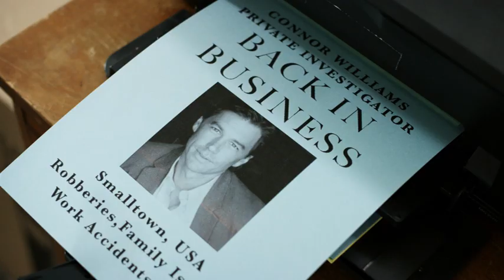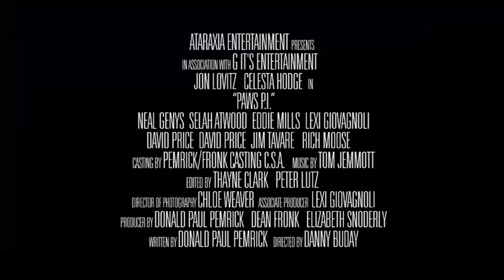Paws P.I Trailer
PAWS P.I will be released to DVD & Digital September 2019. Check